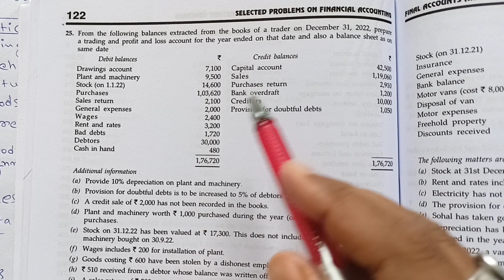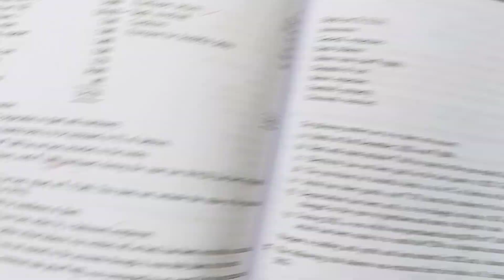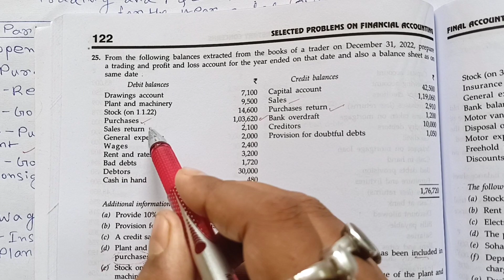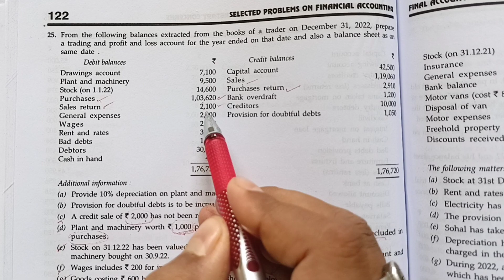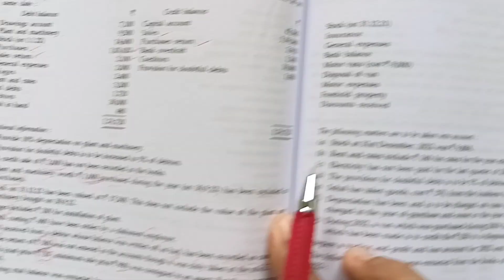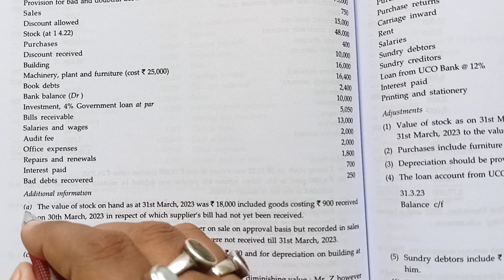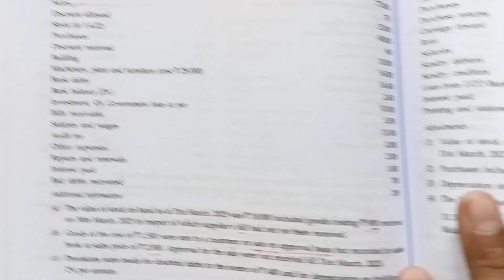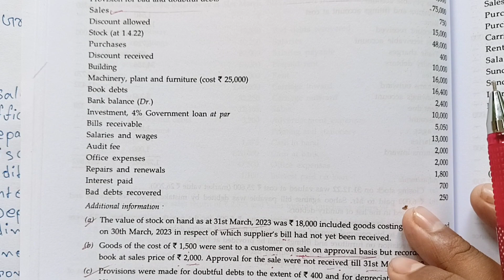#3 Final Account Basu Das Problem solutions//Final Account B.Com 1st sem in bengali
Final Account is the most important chapter for B.com & BBA 1st semester Honours or General students.
Final Account have 3 part like Trading A/C, Profit & Loss A/C, Balance Sheet.